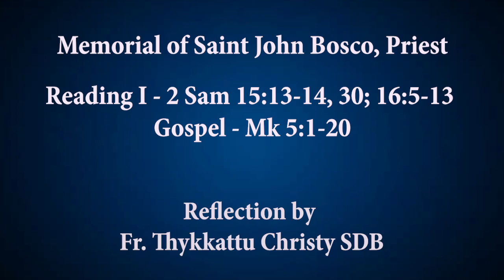Memorial of Saint John Bosco, Priest| 31/01/2022| Sermon by Br.Thykkattu Christy SDB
Aflame Ministries is the online outreach ministry of Kristu Jyoti Theological College Bangalore. We spread the love of Jesus through His Word and seek to bring all especially the young closer to Christ.

Do click on the notifications bell to be notified for further content.